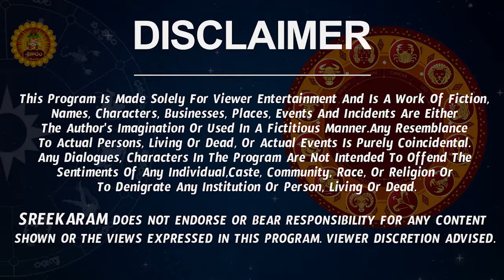వృషభ రాశి వారు జీవితంలో ఈ స్త్రీ తో మోసపోతారు | Vrushabha Rasi Phalalu 2024 | Taurus Horoscope 2024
వృషభ రాశి వారు జీవితంలో ఈ స్త్రీ తో మోసపోతారు | Vrushabha Rasi Phalalu 2024 | Taurus Horoscope 2024 | Sreekaram

Watch Vrushabha Rashi Weekly Horoscope | Vrushabha Rasi May 2024 Telugu | Vrushabha Rasi May Month 2024 | May Month Vrushabha Rasi 2024

Here is Vrushabha Rashi May 2024 Telugu | May 2024 Vrushabha Rashi Phalalu